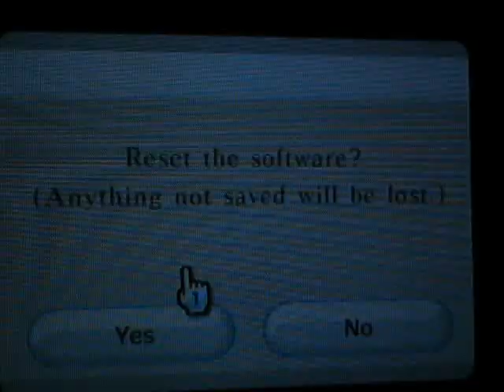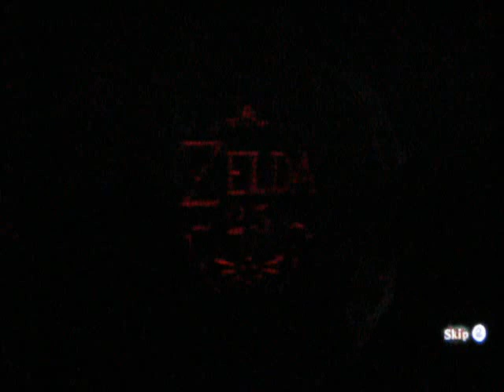Zelda Skyward Sword - BiT Duped New Game Glitch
Origionally found by TestRunner (although there's multiple ways to do this).

1. have a file in the last slot as a fresh New Hero Mode file.
2. Use file 1 to die in (although it's your pick, file 2 might work).
3. BiT.
4. Save without selecting any files (this will set file 1 to new hero).
5. Open file 1.
6. Load file 1.
7. Play the game as you wish, and save.
8. When you reset, and start a new game from file 1, the opening cutscene will contain any equipment that you saved in that file.

You can also do this by:
1. Starting a new game in hero mode.
2. Die without saving.
3. Quit (don't continue and don't BiT).
4. Start the file that is opened when you quit and save during the adventure.
5. When you reset, the file will still be marked "New Hero" but will contain your equipment gained.

If you want to keep this file as a new game, just follow these steps by dying without saving after starting a new game.

*This will not work with a regular blank file.